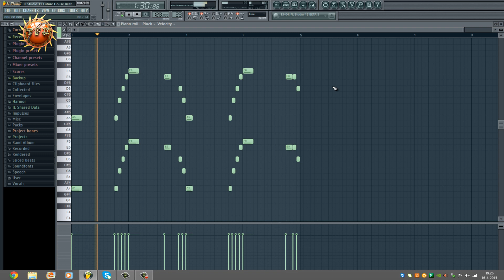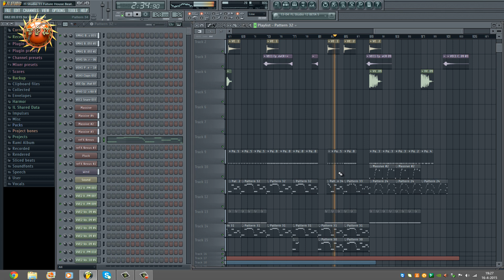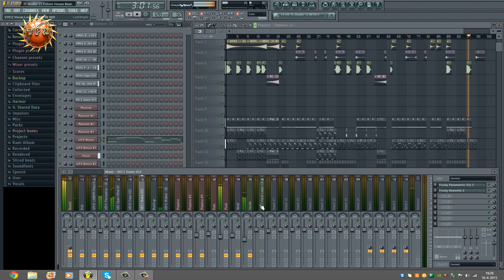QUBE - Dance Now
My name is QUBE and my new single 'Dance Now' is out now.